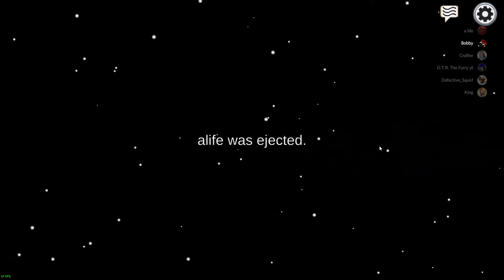among us but im with the pootisbirbs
please ignore any spam comments :]